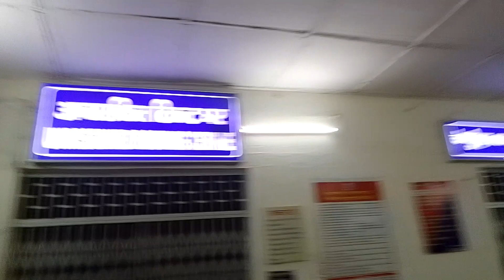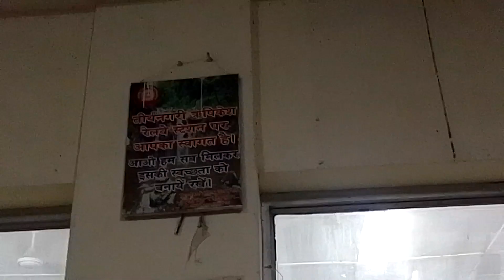PAN INDIA APNA210 UP4140+ UK1 RAILWAY STATION RISHIKESH RAIL JOURNEY FUN LOVE MY UK #